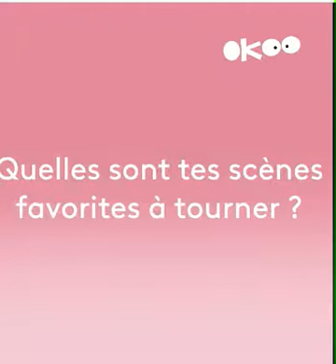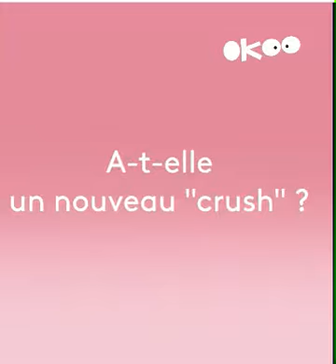Second season interview with Eubha